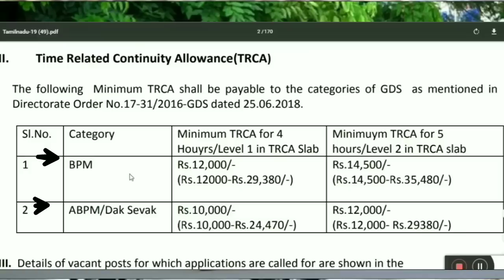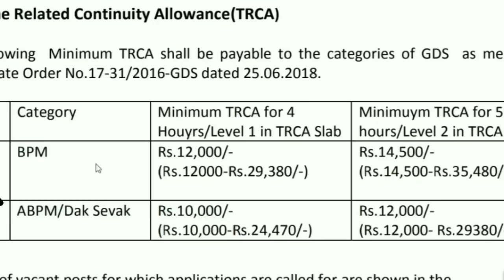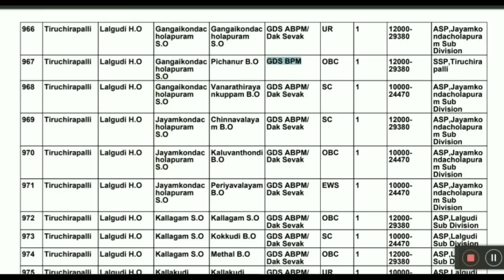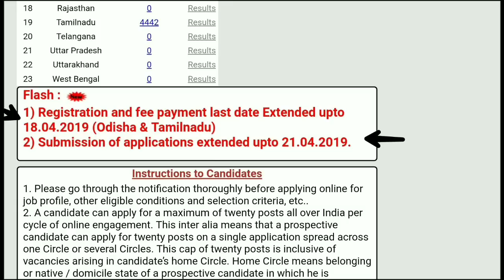Post office job 2019 Tamil | அஞ்சல் துறை வேலை | Tamilnadu post office 4442 vacancy | எவ்வளவு மார்க்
தமிழக அஞ்சல் துறையில் 4442 காலியிடங்கள் உள்ளன. புதிய விண்ணப்பதாரர்களுக்கு BPM, ABPM, DAK SEVAK Category Job Preference தேர்வு செய்து கொள்ளலாம்.